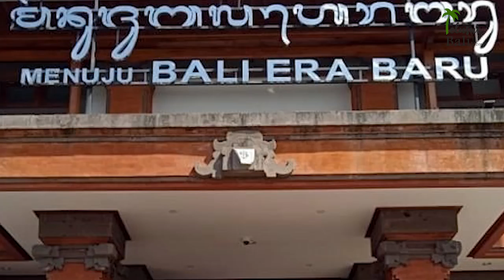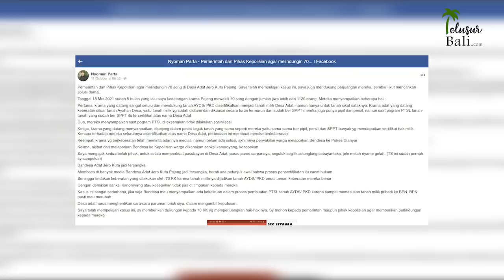Dua Krama di Desa Adat Jero Kuta Pejeng Gianyar Diusir, Diberi Waktu Dua Minggu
Sebanyak dua orang warga atau krama di Desa Adat Jero Kuta Pejeng, Kecamatan Tampaksiring Gianyar diusir dari tanah adat. Mereka adalah I Made Wisna dan I Ketut Suteja.

Kedua warga ini pun diberikan waktu selama dua minggu terhitung sejak 10 Oktober 2021 sampai 24 Oktober 2021 untuk segera pergi dari tanah adat. Jika tidak, mereka akan diusir secara paksa.